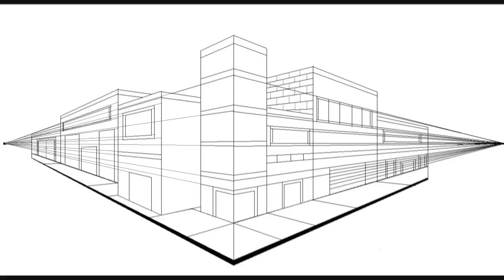2 Puntos de Fuga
este es mi Primer VideoTutorial,  donde muestro paso a paso como crear una pequeña serie de edificios a 2 puntos de fuga, para los mas avanzados, aumente unas capas y filtros usando el Photoshop para darle un poco mas de realismo, cabe resaltar que es muy sencillo crear dibujos fugados, este trabajo fue realizado en Paint, para resaltar mas lo sencillo que es dibujar usando puntos de fuga